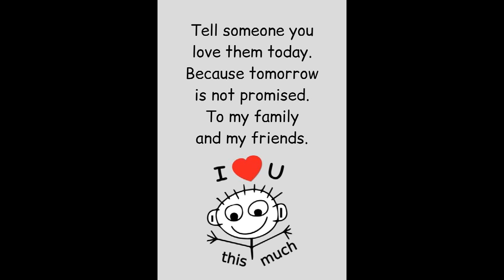Lovin' Someone You Loved-MCDJLH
Remix Lewis Capaldi - Someone You Loved (Madism remix) and Robert Burian Lovin' (Original Club Mix)

I created my remixes during Covid for my family, friends and colleagues. I put them on YouTube to share them with everybody. My coach is Michel Tremblay, a retired music teacher.